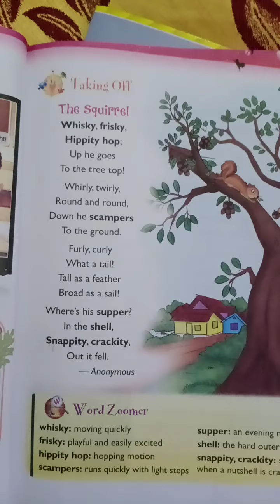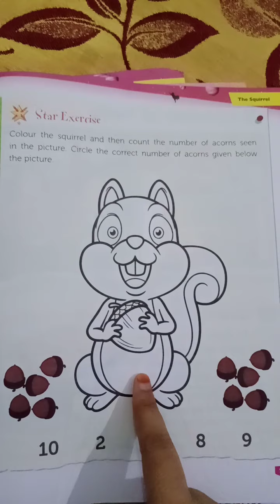Class 2, English 1, chapter 6 with exercises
The squirrel 🐿️